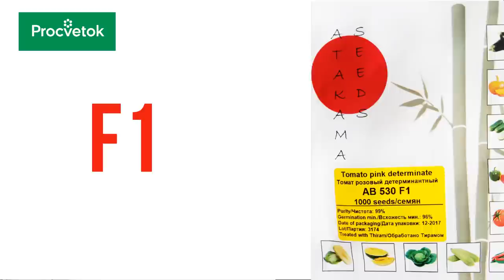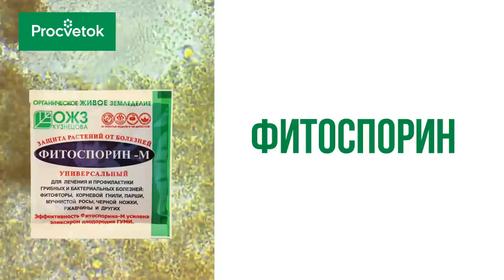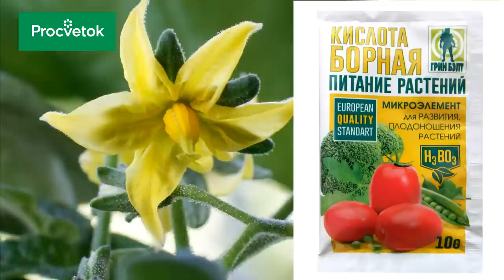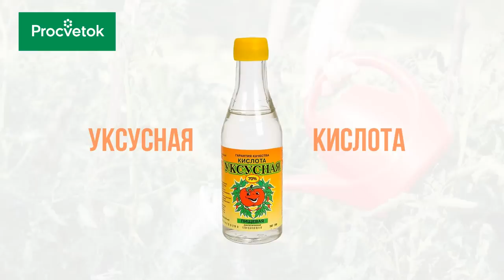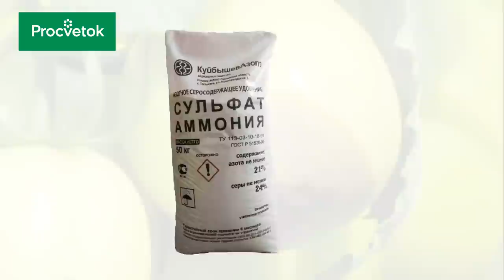ВСЕ О ТОМАТАХ за 15 минут - коротко и по делу!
Я расскажу вам все тонкости выращивания томатов: начнем с выбора идеального сорта для посева томатов, расскажем нюансы здоровой рассады помидор, посадки помидоров в открытый и закрытый грунт, дойдем сбора урожая томатов. Я научу вас как правильно посеять на рассаду помидоры. Как сделать, чтобы рассада томатов не вытягивалась. Посадка рассады томатов может производиться как в открытый грунт, так и в теплицу, вы узнаете все важные нюансы. Посмотрев этот ролик, вы станете экспертом в области посева и посадки томатов. Выращивание помидор станет для вас приятным занятием, приносящим всегда только хорошие результаты!